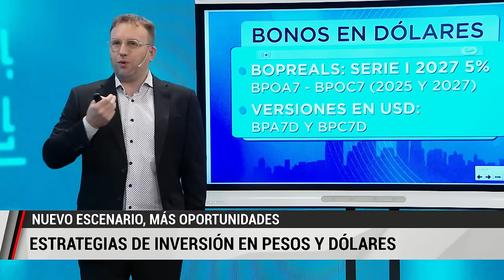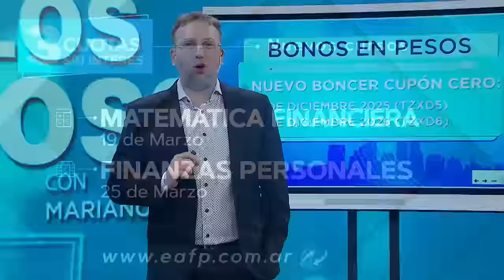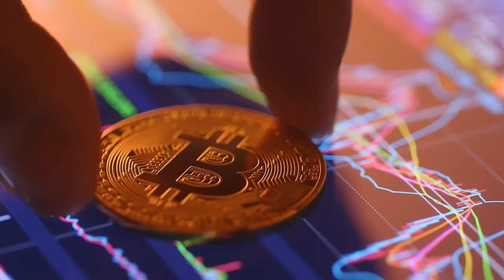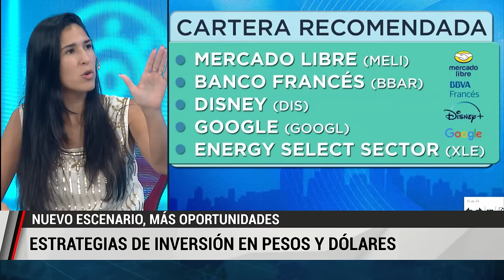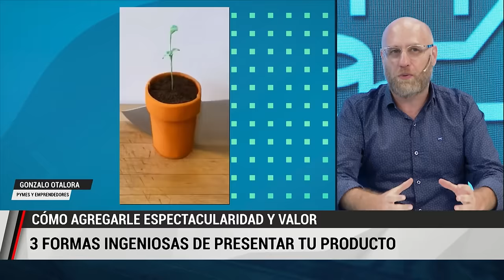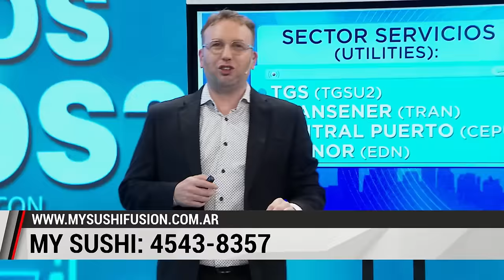¿PESO o DÓLAR? El dilema de los Inversores 💵 Expertos recomiendan QUÉ HACER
🔢 La última semana fue una muy movilizadora para el Gobierno en términos de política monetaria.

📈 Por un lado, se eliminó la tasa mínima de los plazos fijos, por el otro, Gobierno logró por segundo mes consecutivo un superávit primario y superávit financiero.

💵 Demostrando así que están haciendo todo para salir del cepo, y tuvieron un excelente timing aprovechando el dato de inflación de febrero que fue más bajo de lo que se espera.

En "¿Qué Hacemos Con Los Pesos?" hablamos con especialistas para entender que está pasando y hacia donde vamos. Además, tenemos las mejores recomendaciones de inversiones.

¡No te pierdas del programa completo!